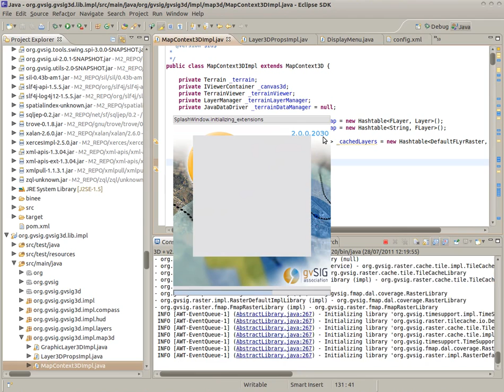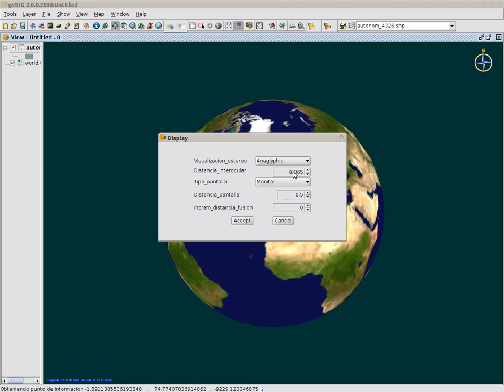gvSIG3D 2.0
gvSIG 3D running on gvSIG 2.0.